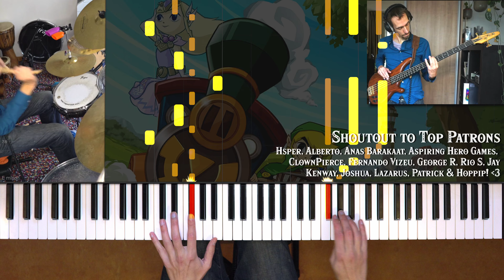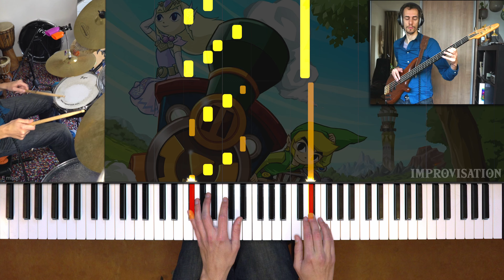Zelda: Spirit Tracks Overworld Piano Trio - with Sheet Music & Synthesia / How To Play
o Accurate piano arrangement of Realm Overworld from The Legend of Zelda: Spirit Tracks with Synthesia and sheet music.

o Composer: Toru Minegishi, Manaka Tominaga, Asuka Ohta, Koji Kondo

New piano arrangement - and a Zelda one no less! It's almost getting nostalgic ;) .

Spirit Tracks' overworld music is an iconic one - arguably more iconic than the game it stems from. It's a lovely melody, elegantly composed and with a few nice twists and turns. The rhythm of the banjo and tambourine keep the groove chugging along, something that's translated to the piano's left hand and the drums here. Hope you like it! Please share if you did =) .

Had quite a few technical setbacks, but ultimately reasonably content with the result despite a few rhythmic niggles and a nigh imperceptible glitch somewhere. Also, sometimes video and audio don't align perfectly due to some slight retakes here and there (mainly because I dropped my drumsticks... TWICE! xD).

0:00 Relaxed start
1:12 Band groove
2:17 Breakdown
3:05 Improv time!
4:27 Back home